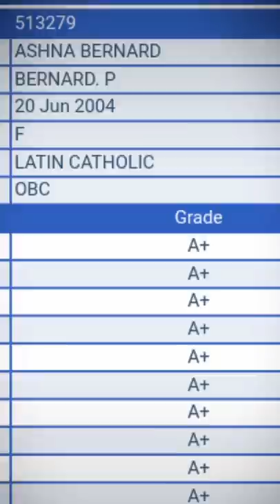ഏത്ര A+ 🚫 Result Day 💪😅(Exam-6) 2020 Original Result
💃CHATTAMBEES💃